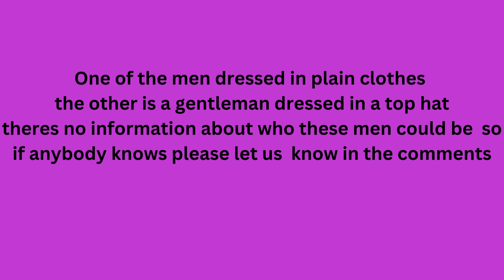The Black Bull Haworth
The Black Bull in Howarth is said to be haunted by Patrick Branwell Bronte the brother of the Bronte sisters who died of  Tuberculosis